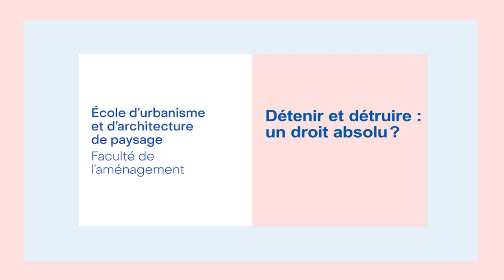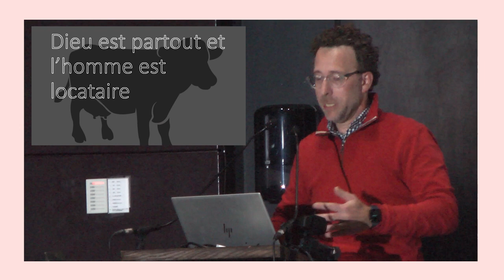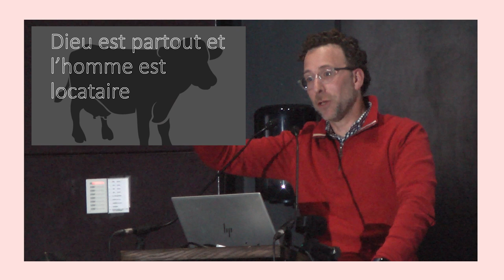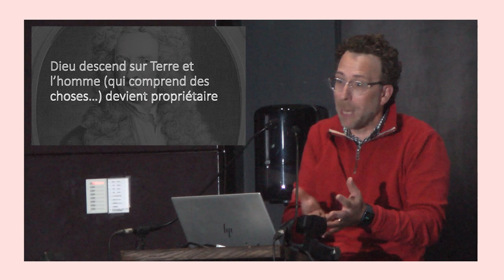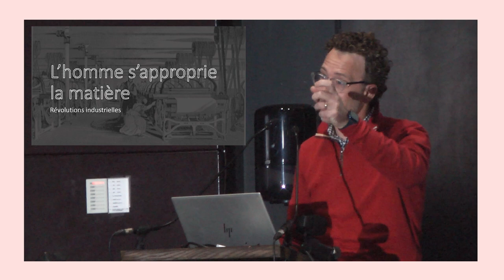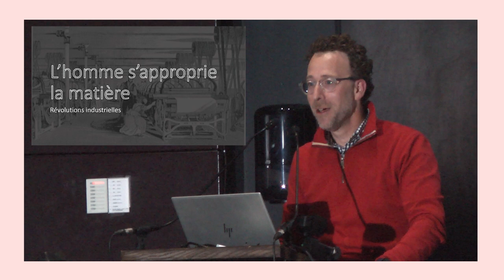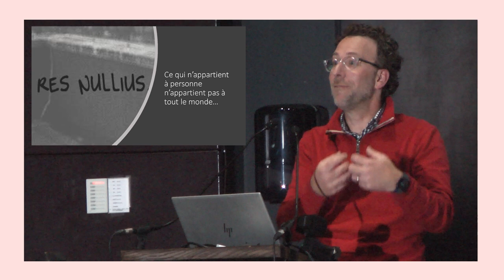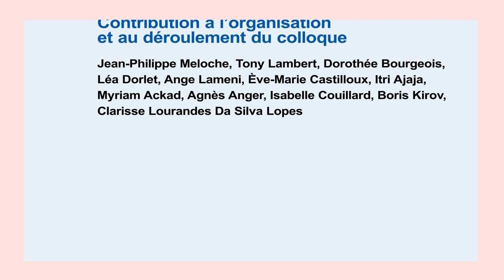Marc-André LeChasseur | Détenir et détruire : un droit absolu ?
Cette présentation a été captée dans le cadre du colloque Journée de réflexion sur les espaces naturels en milieu urbain, tenu le 25 octobre 2022, lors du Panel 4 intitulé : Les obstacles à la préservation des espaces naturels.

Panéliste : Marc-André LeChasseur
Titre de la présentation : Détenir et détruire : un droit absolu ?